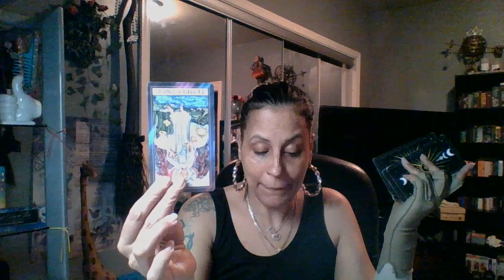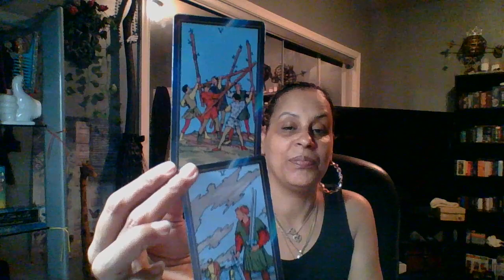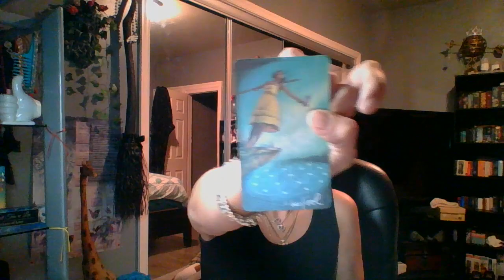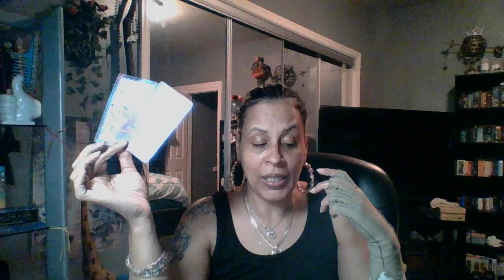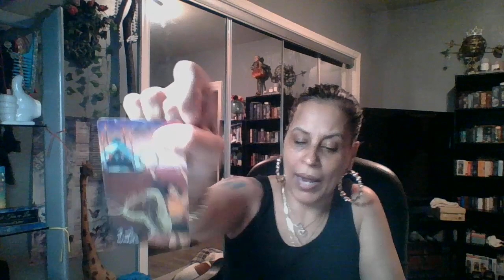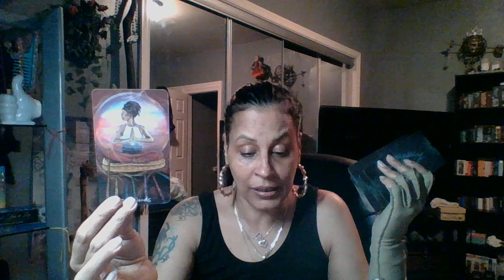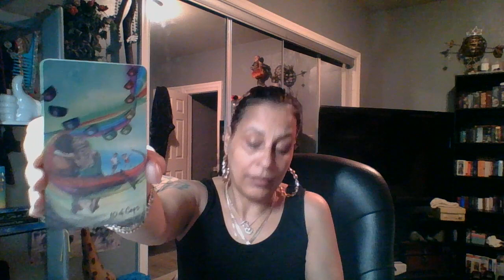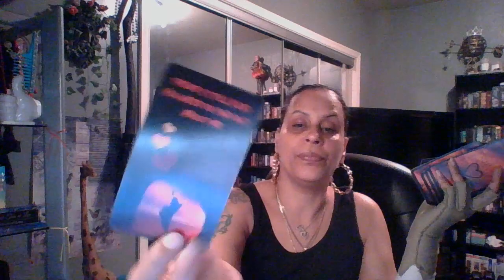Aquarius♒️Starting Drama💣GIRL FIGHT👊aquarius